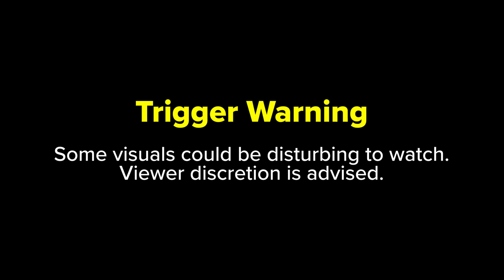MP Harda Blast: Firecracker Factory Explosion Kills At Least 9 | What We Know | The Quint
At least nine people died and several others were injured in a massive blast in a firecracker factory in Harda, Madhya Pradesh, on 6 February. Here’s what we know so far.